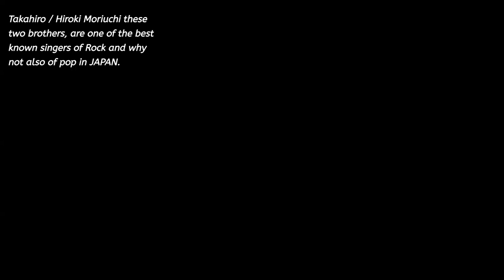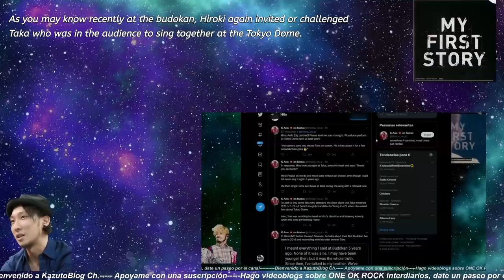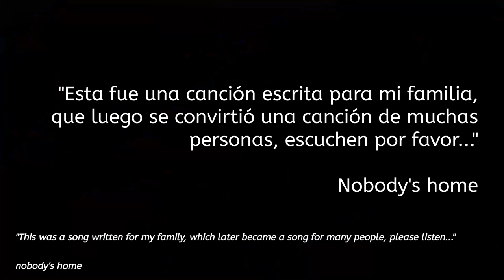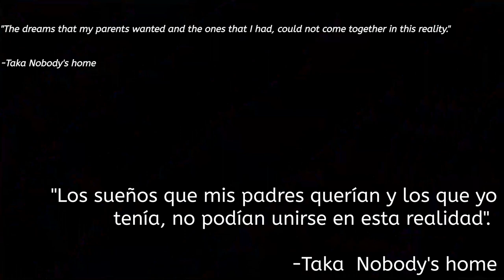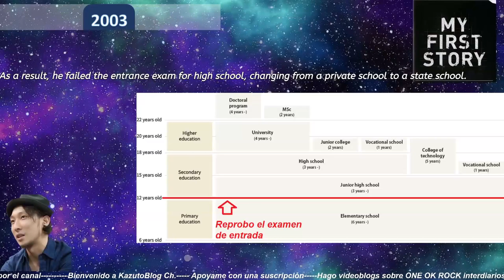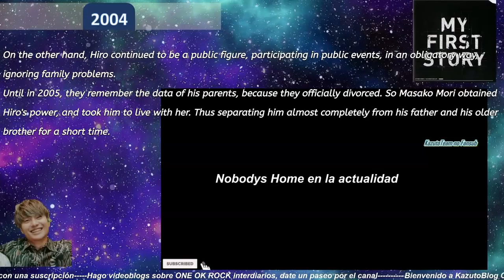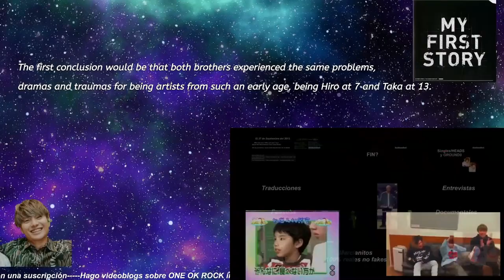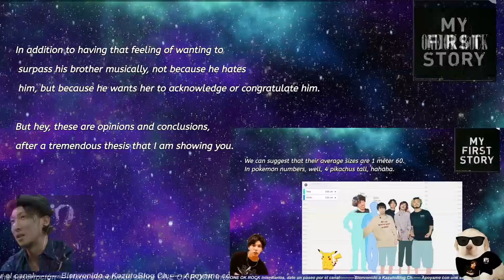Taka y Hiroki Moriuchi ¿Simples rivales o enemigos publicos?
Y luego de unos días sin contenido nuevo, otra mala edición acerca de ONE OK ROCK y MY FIRST STORY!!

Aquí haremos un timeline con una edición de bajo presupuesto...
Con los sucesos más destacados de la vida de estos dos hermanos,
los cuales son las causas de tanta tensión entre ellos actualmente...
¿Acaso Hiro seguirá con traumas de infancia?
Pues la vida idol al modo japonés afecto mucho a ambos hermanos, siendo uno de ellos, el que desde una perspectiva sufrió más...
Y finalmente...
¿Es que Hiro odia a Taka a más no poder? o Simplemente buscará que el reconozca su esfuerzo?

Videos pasados incluidos en este vídeo:

【Las mamás de ONE OK ROCK】 Pequeña historia sobre Masako Morita plus Kaori Kanki y Michelle Kohama.

00:00 Takahiro Moriuchi y Hiroki Moriuchi, rivales, enemigos o un simple problema de hermanos.
00:48 Cuando Hiroki reto 2 veces a Taka en un concierto en vivo.
01:10 ¿Fueron las palabras de Hiroki en el Budokan 2016, muy exageradas?
01:37 ONE OK ROCK / MFS - Taka / Hiroki Time-line
02:12 Shinichi y Masako Mori se casaron en el año 1986 y se divorciaron en el 2005.
02:20 2001: Taka debuta como idol en TV ASASHI
03:10 2002: Hiro debuta siendo el más joven de su generación
04:15 2003: La vida y agenda idol, va destruyendo a los hermanos Moriuchi
06:42 2004: La nueva vida de Taka y el sufrimiento de Hiro
07:10 2005: El alejamiento de Hiro de su padre y hermano por el divorcio de sus padres
08:03 En otras palabras Hiroki busca el reconocimiento de Taka?
10:05 Despedida de Mister Doggie, nos vemos en otro video!
10:20 Ending

▬▬▬▬▬▬▬▬▬▬▬▬▬▬▬▬▬▬۩۞۩ஜ▬▬▬▬▬▬▬▬▬▬▬▬▬▬▬▬▬▬

Si te gusto el contenido o algún concierto que traduje, apóyame en streamlabs para ponerle pan a mi desayuno. xD
Gracias!!
▬▬▬▬▬▬▬▬▬▬▬▬▬▬▬▬▬▬۩۞۩ஜ▬▬▬▬▬▬▬▬▬▬▬▬▬▬▬▬▬▬